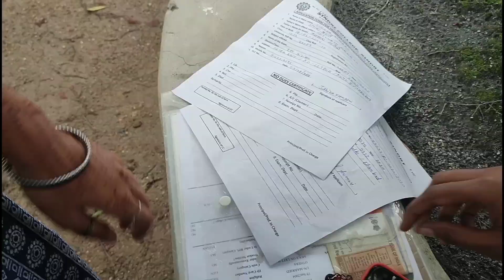Tum kon se College me parthi ho🤔|| College vlogs || vlog 04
Hii
Johar sabhi ko
      Iss video me dekege ke ham jo college me parte the pahle waha ka vlog jo TC apply karne ke lea jaa rahe So vidoe me pura Bane rahe or support kare 🙏❣️

MERA INSAGRAM I'd

@Ishika Mahato

Puchle video ka link

vlogs
vlog
vlogs video
my tranding vlogs
Tranding vlogs video
My first vlog in youtube
frist vlogs viral kese kare
my first vlog on youtube
frist vlogs viral kese kare 2022
ishika mahato
ishika mahato video
viral
tranding explore
dhanbad vlogs
Dhanbad city
Dhanbad station

dhanbad vlogs dhanbad city  Jharkhand

THANKING YOU FOR WATCHING 🙏❣️
Share with friends And family members ☺️